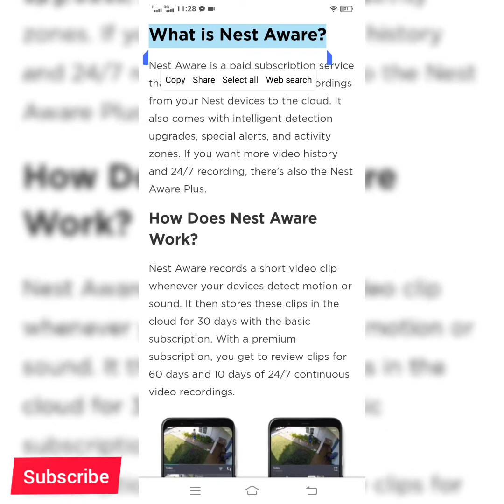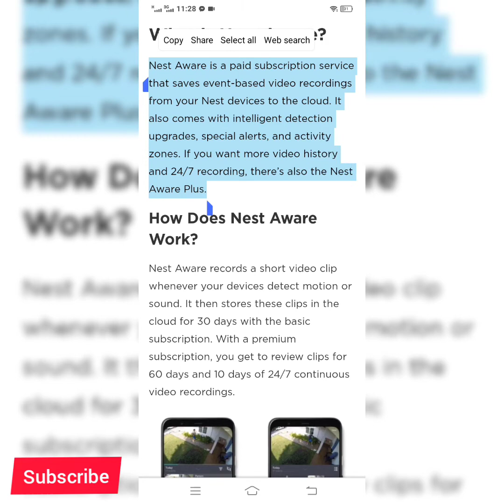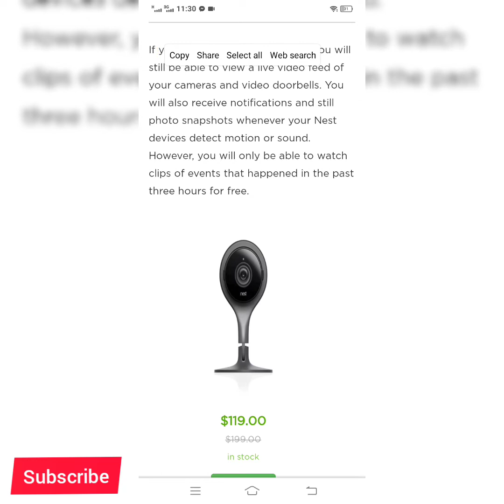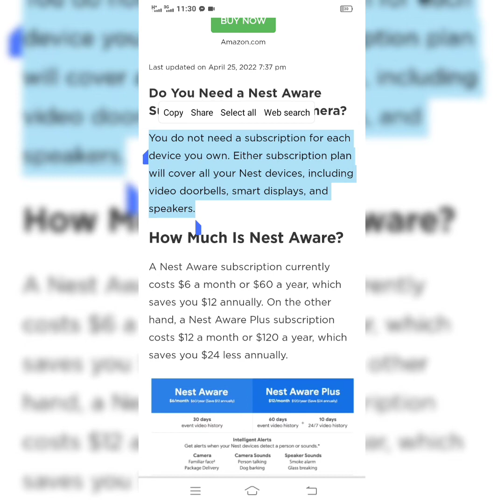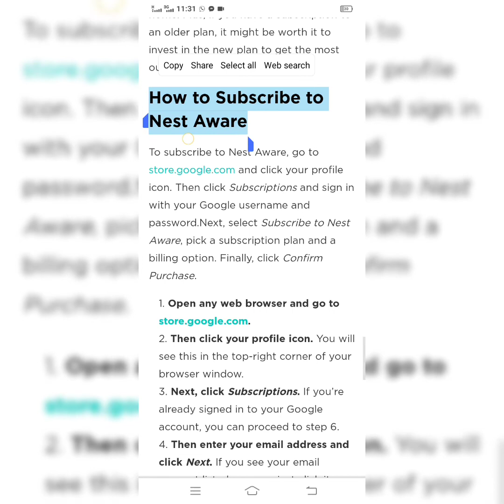Google nest aware Subscription || Purchase nest aware || nest aware review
The primary benefit of a Nest Aware subscription is extended recording history. By default, Nest cameras record just three hours of event history, an “event” being a short clip triggered by sound or motion. That’s good enough if you’re awake and within quick reach of your phone, but not for incidents recorded overnight or while you’re away on a trip.